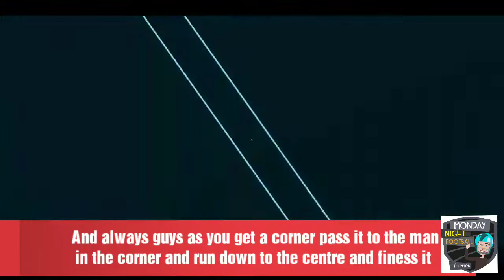How to defeat UTOTS 115 ovr Liverpool with low rated team Fifa Mobile